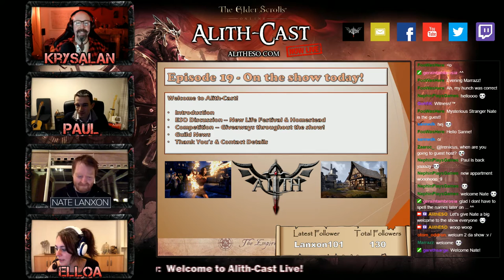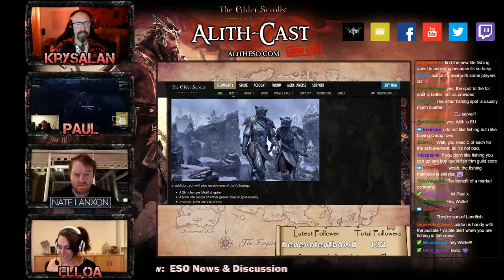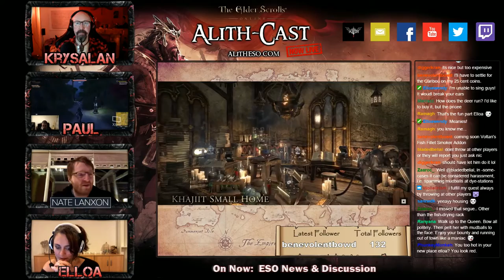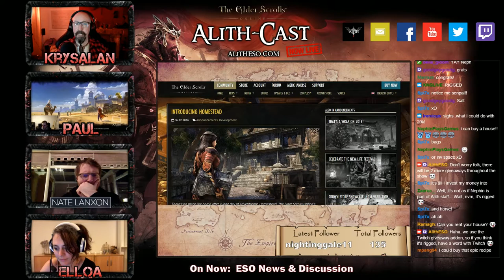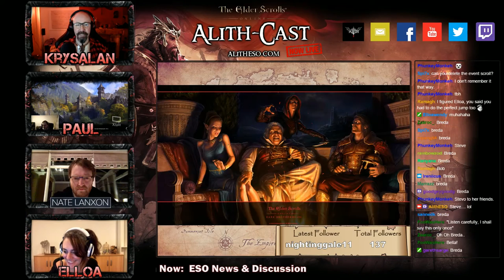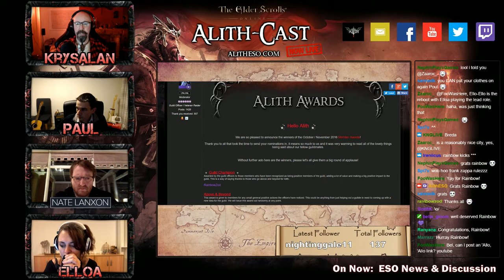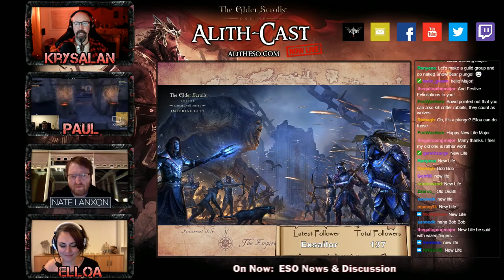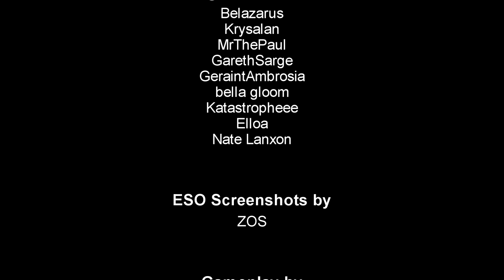Alith-Cast Live! Episode 19 - New Life Festival & Homestead with Nate Lanxon (ESO Podcast & Webcast)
Alith-Cast Episode 19 - 22nd December 2016

Welcome to our 19th episode of Alith-Cast!  Aliths official webcast & podcast.
You can listen to the Audio version of our podcast and on ITunes

Alith are a casual, social, mature PvE guild, in The Elder Scrolls Online. We're focused on community and friendship, and pride ourselves in being a non-pressure, non-elitist guild focused on fun & friendship in ESO.

Episode 19
Presented by: Krysalan, Paul, Elloa and Nate Lanxon (special guest)
Produced by: Belazarus

On The Show:

Introduction
ESO News & Discussion - New Life Festival & Homestead
Alith Guild News
Thank You's

Special thank you to everyone who joined us for the Live show!

If you'd like to find out more about Alith (Social PvE Ebonheart Pact guild - EU Megaserver) - head over

We appreciate every "like" we receive, and welcome you to share this with your friends if you enjoyed the show.

Regards
Belazarus (Alith Guild Leader) and the whole Alith Officer Team

Guild Leader:  ESO User ID:  @Belazarus   Twitter: @BelazarusAlith
Deputy Leader:  ESO User ID:  @Krysalan  Twitter: @Krysalan